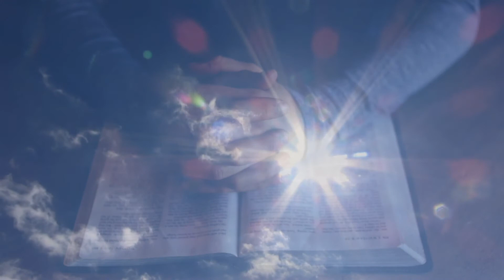Nem lesz egyedül a szívem ♬❤️♬ Dicsőítés A-től Z-ig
Dicsőítés A-től Z-ig
Ének: Ulveczki Éva,
Gitár: Márkus Attila